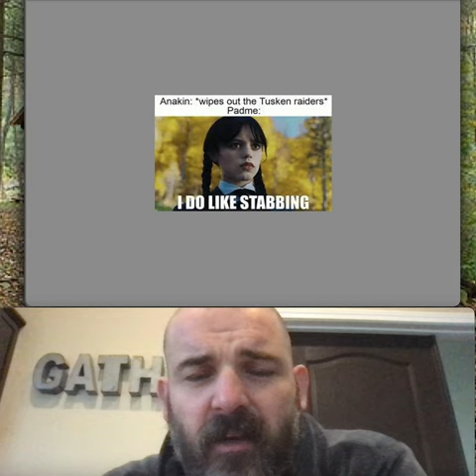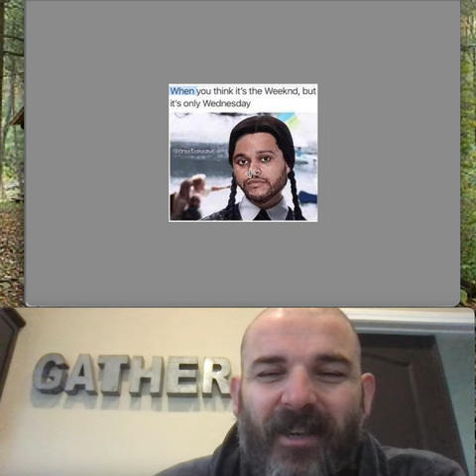The Best Wednesday Addams Memes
These are the best Wednesday Addams memes I could find! There aren't very many of them around though so if you have a good wednesday adams meme are if you know a good The Addams Family joke share it in the comments and I might repost it or make it into a meme myself! I sure hope you like my trendingmemes reaction videos and that these wednesday wednesdayaddams memes are just what you were looking for!

This channel is comprised of the best dad jokes I can find anywhere as well as some of my own original jokes. Try not to laugh at each dad joke but I am sure they will bring a smile to your face.